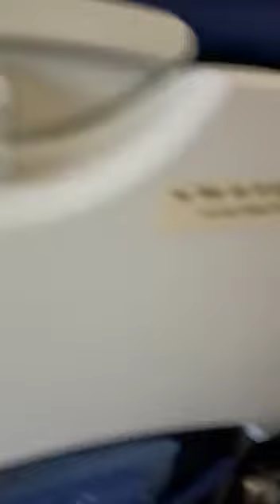August 1, 2020